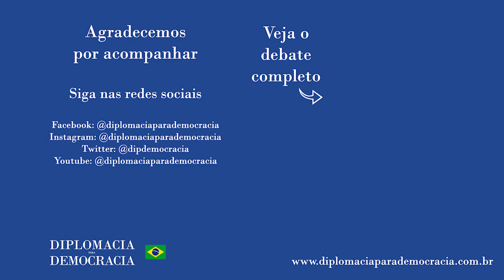"Pandemia nos dá a triste realidade do oportunismo de políticos e lideranças"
Trecho da fala de Vanessa Matijascic no debate "Política externa brasileira e a busca pela paz | Programa Renascença" realizado em 26 de março de 2021, e que pode ser visto na íntegra